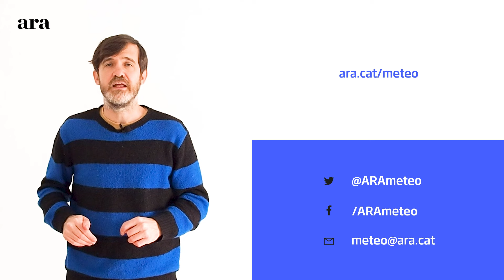La méteo: temperatures de primavera al cor de l'hivern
Entre dimecres i dijous l'ambient encara serà més suau. Setmana amb dos fronts que en general deixaran ben poca pluja.